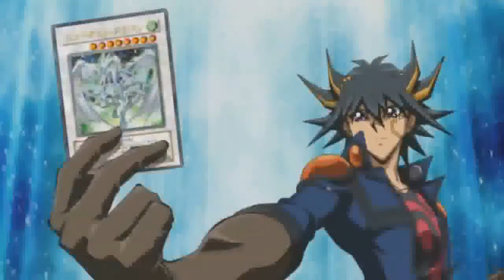Yu Gi Oh! 10th Anniversary Movie Official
This is a specialy movie for Yu Gi Oh because its thier 10th Anniversary in the movie thier is Yough, Jaden,and Yuise.{I know the spelling is wrong} anyway the movie is about a bad guy who wants to get rid of duel cards thats what i think whats happens anyway the movie looks great and with Yough back and Jaden i cant wait comment wich one is your favirte Yough, Jaden,or Yuise mine is probible Yuise then Jaden then Yuise and say why i like  Yuise because he is cool and his mounsters that he makes are cool and all th same with Jaden too so subcribe and comment thanks.